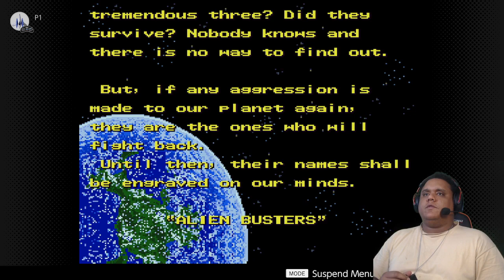Alien Storm: Longplay - Nintendo Switch (Playthrough/Walkthrough)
Alien Storm by @TheTriggerTrey